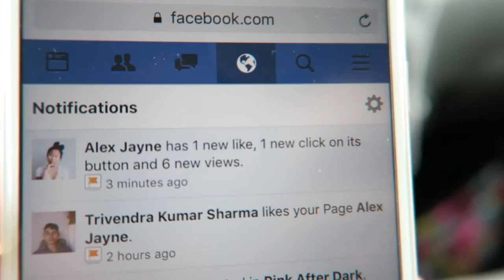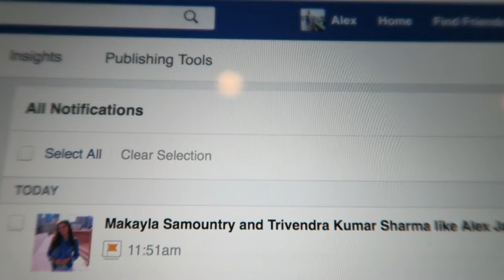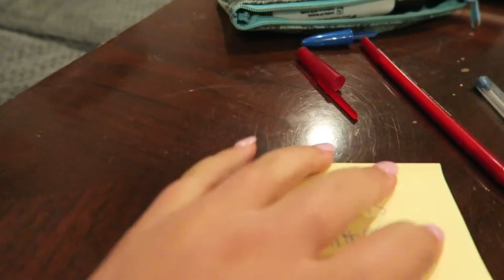I FEEL LIKE A LION! 🦁 | Alex Jayne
***OPEN ME!!!*** I feel like a lion! I'm still getting used to my hair but it's getting easier. Today is Valleri's birthday, I go to starbucks, and I shout people out! If you like my facebook page, then you get a shout out btw! I also go to forever 21 and pick up some new dresses!

This video includes: lion, vlog, 2017, vlogger, birthday, card, new, hair, orange, brassy, bleached, asian, first day with new hair, shopping, forever 21

•••SHOP EQUIPMENT•••

CANON G7X
CANON 70D
SIGMA 30mm f/1.4 LENS
CAR MOUNT
MEMORY CARD
HARD DRIVE

•••FOLLOW ME•••

•••ABOUT ME•••